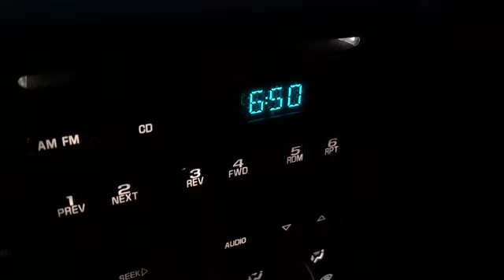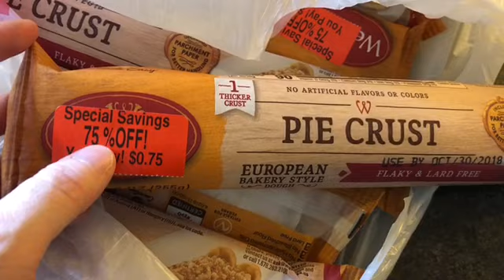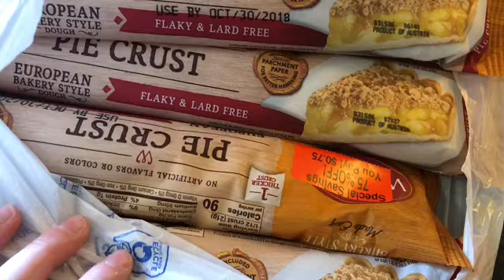A RECAP OF MY LAST COUPLE WEEKS // DITL OF A STAY AT HOME MOM OF FIVE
HEY FRIENDS!!
Thanks for stopping by, I have been a little bit MIA the last couple weeks, so I complied a bunch of clips that I took. Life happened, and I'm still here. I have TONS of videos planned for the next couple months, so stick around!